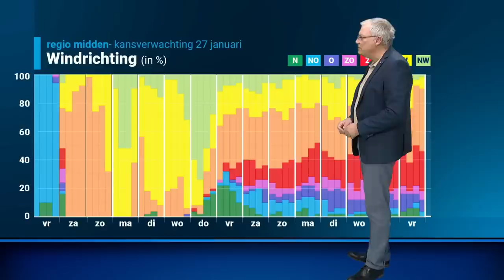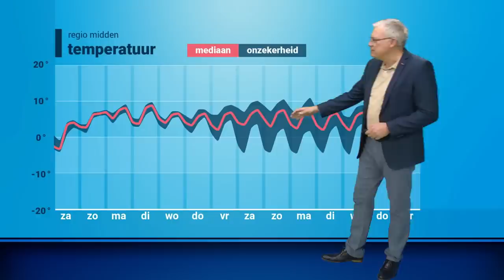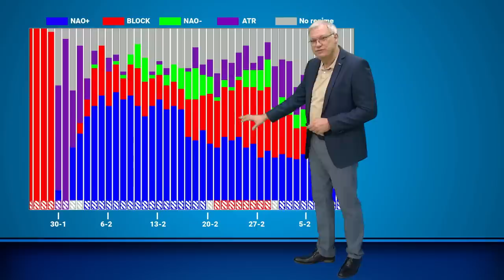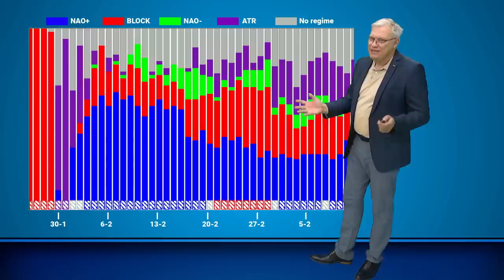30-daagse: stormachtig of winters weer in februari?